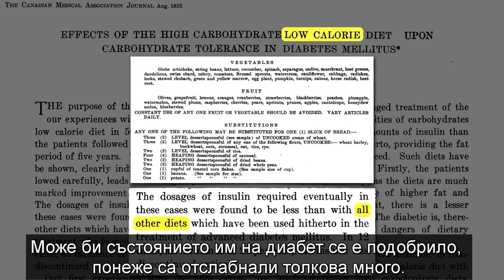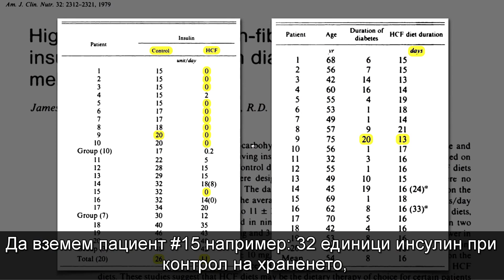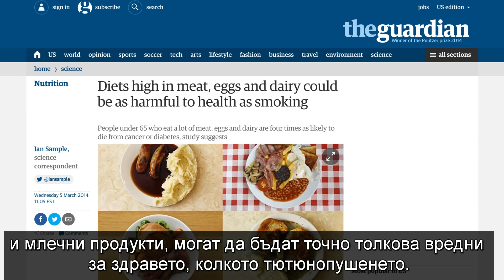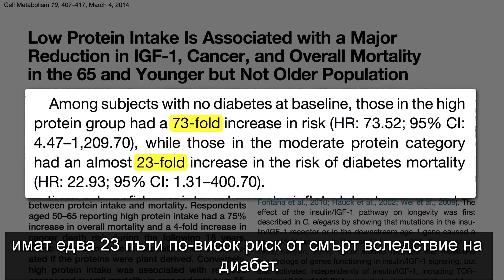Как да не умрем от диабет | Факти за храната от д-р Майкъл Грегър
Д-р Майкъл Грегър: „Диабет тип 2 може да бъде предотвратен, спрян и дори излекуван с хранене на растителна основа – нещо, което знаем още от 30-те години на XX век. В рамките на 5 години, около една четвърт от диабетиците, хранещи се с растителна храна, са успели да спрат инсулина изцяло!“
Научете повече…

Програма Здраве, която включва превенция и лечение на Диабет тип 2, стартира от 11 януари 2020 г. в Пампорово. Научете повече:

Източник: д-р Майкъл Грегър, How Not to Die from Diabetes